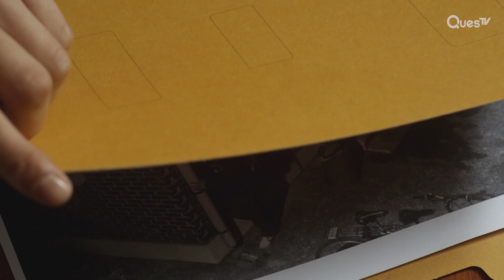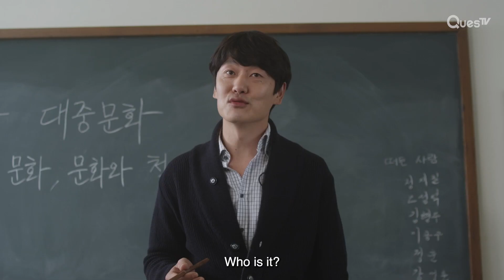[ENG SUB] [Clip] Fears of Being Outed at School | NightFlight | BL Movie (2014)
About Night Flight:
[Korean Movie]
Three boys, once friends, grow apart in high school: Yong-ju, concealing his gender identity, Gi-woong, a gang member, and Gi-taek, an obsessive manga fan, drift apart. When Gi-taek exposes Yong-ju's feelings for Gi-woong
to retaliate against bullies, tensions escalate within their school's volatile environment, leading to a tragic outcome for the trio.

Cast: Kwak Si-yang, Lee Jae-joon

Director: LeeSong Hee-il

About Queer Questv:
Discover LGBTQ+ stories, voices, and experiences through movies,
documentaries, and dramas on Queer Questv, embracing love and diversity.